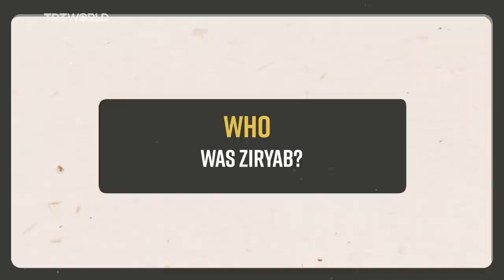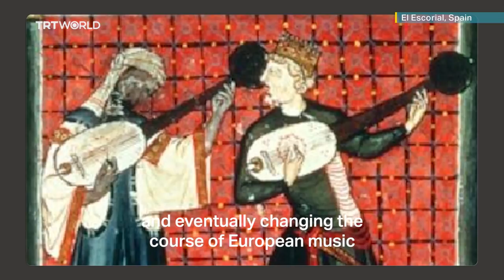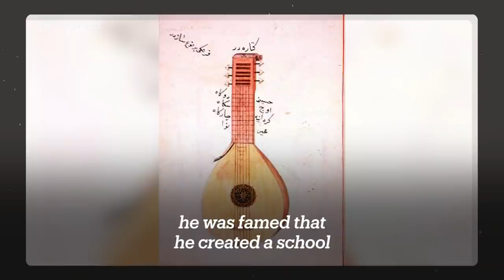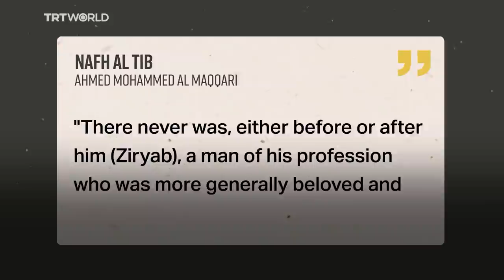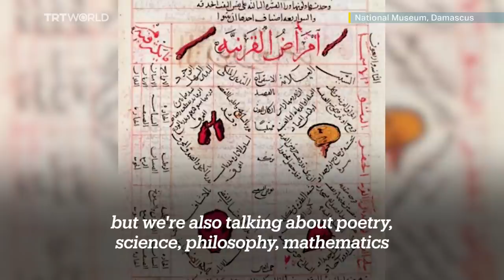Ziryab — the greatest cultural icon you never heard of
How did a medieval Muslim become a fashion icon? This is the story of Ziryab, a massive cultural pioneer you need to know and stan.